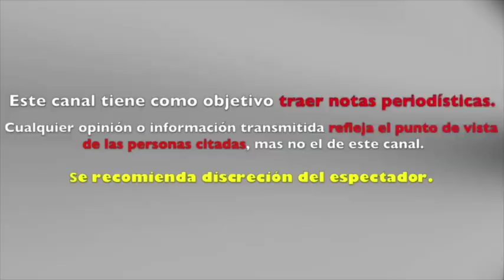CANELO ÀLVAREZ rompe el silencio y YA RECONOCIÓ a su SEGUNDA HIJA que TUVO con FERNANDA GOMEZ